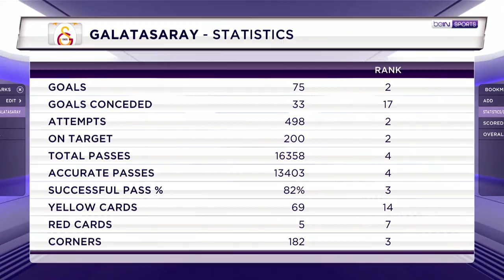Super Lig Highlight Show: Who Makes it to the Champions League?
Matchday 34: It’s the last round of the season and we find out who comes out on top! Galatasaray, Fenerbahce and Istanbul all have a chance to the championship.